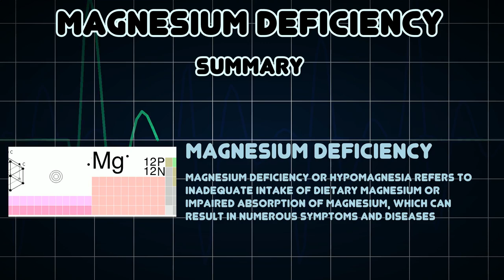Magnesium deficiency (Medical Condition)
Symptoms, risk factors and treatments of Magnesium deficiency (Medical Condition)

Magnesium deficiency or hypomagnesia refers to inadequate intake of dietary magnesium or impaired absorption of magnesium, which can result in numerous symptoms and diseases